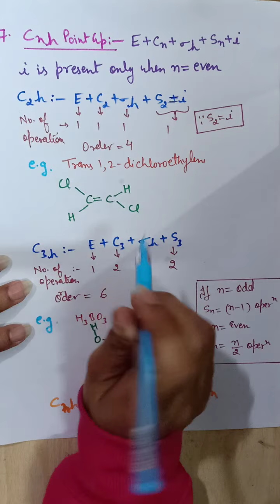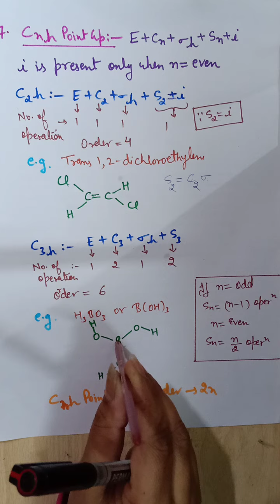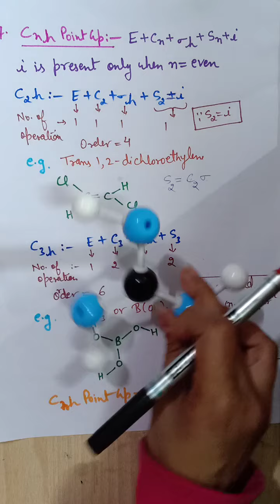Group Theory: C1,Cs,Ci,Cn,Cnv,Cnh point groups@NOBLECHEMISTRY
in this video different types of point groups have been discussed with various examples